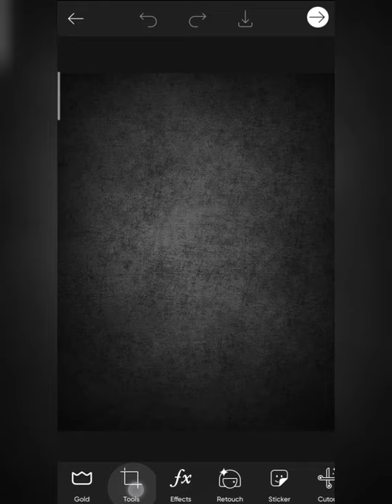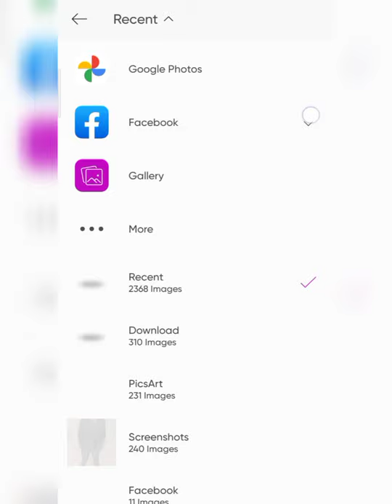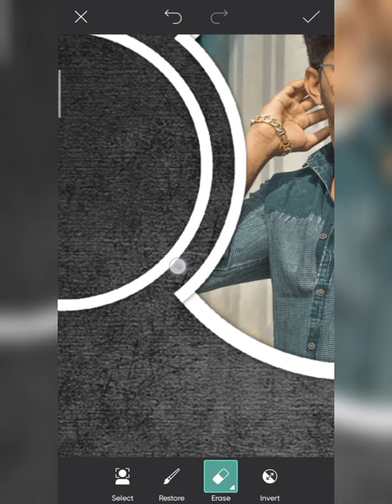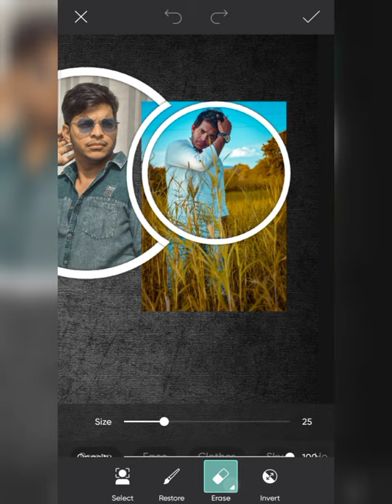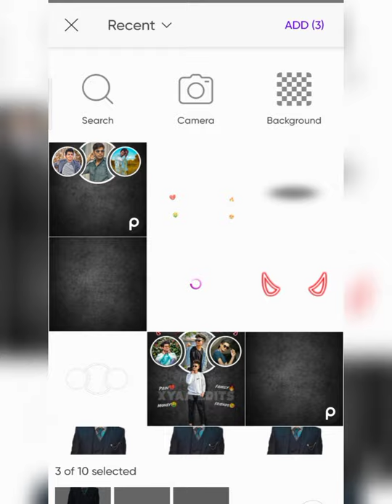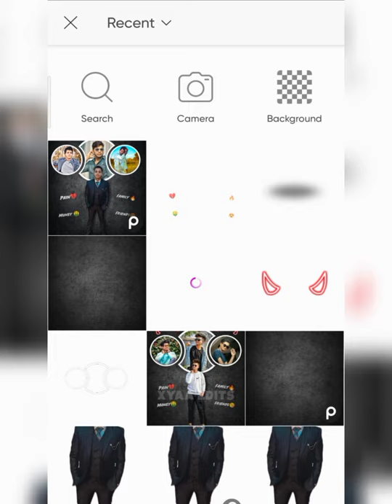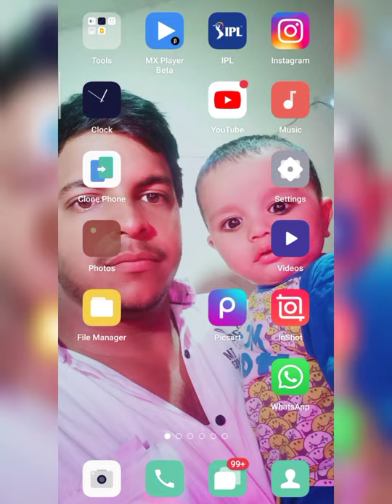SKmodal555 - FRAME CONCEPT PHOTO EDITING TUTORIAL IN PICSART 2021 - FRAME PHOTO EDITING TUTORIAL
1 important baat agar aapko video pasand aaye To video ko like kar do channel ko subscribe kar do aur video ko share kar do milte Hain next video me take care...